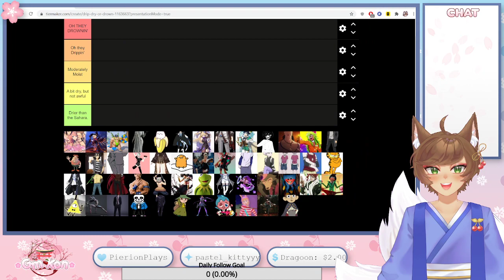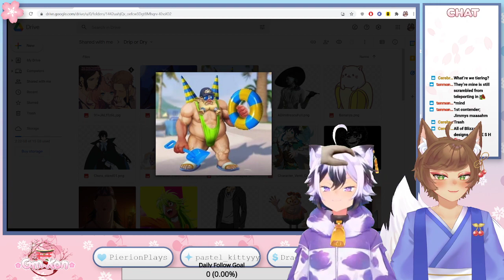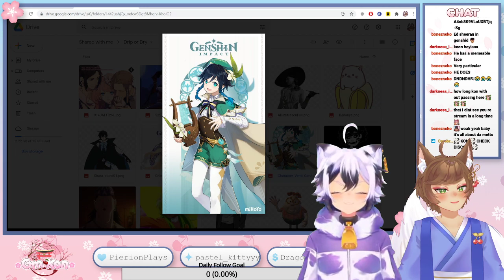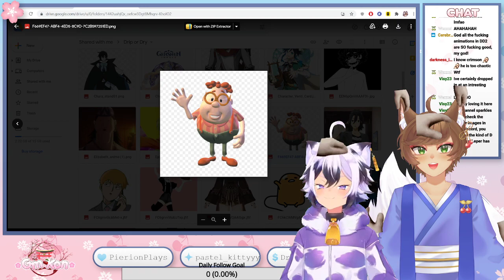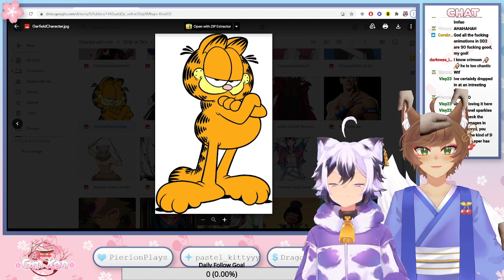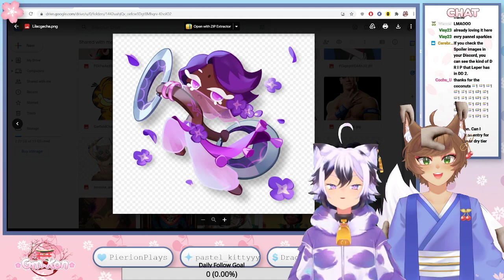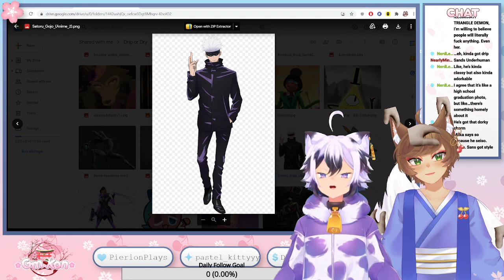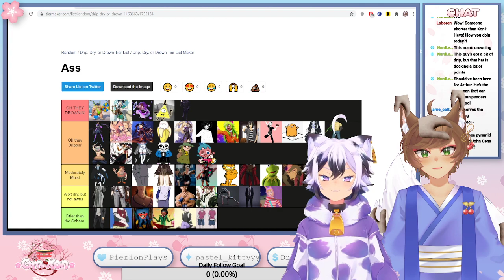Drip or Dry Tierlist with Milka! -w-